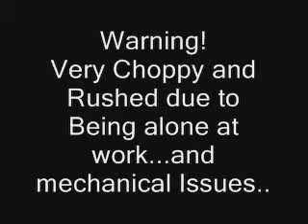Contest/Projection/Beowulf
I'm very unhappy with how this turned out because of the problems i had filming at work then having to finish it at home.